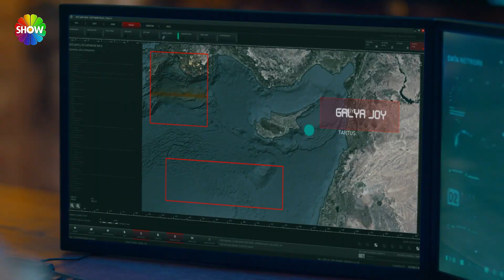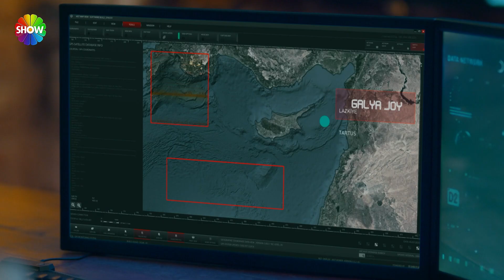''Silahı bırak doktor hanım'' | Sipahi